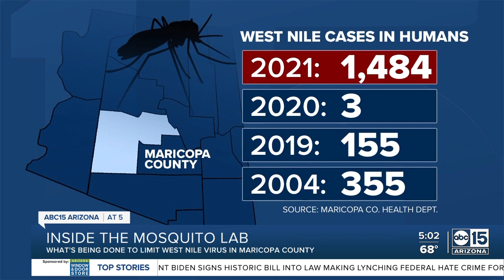After record year of West Nile virus, Maricopa County adding more mosquito traps in 2022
Maricopa County’s Environmental Services Department plans to add more mosquito traps to its surveillance network after a record number of West Nile virus cases last year. Health officials with Maricopa County reported a total of 1,484 human cases in 2021 — a number that broke the 2004 record of 355 cases.